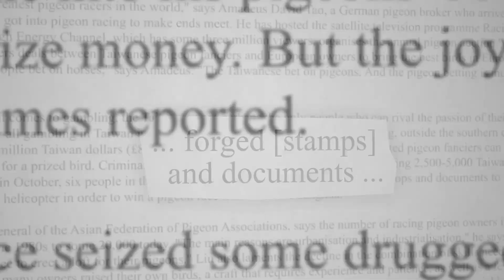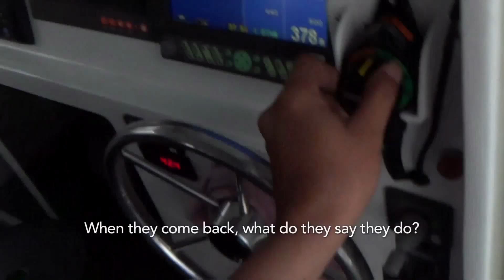Taiwan Pigeon Races Exposed: Millions of Dead Birds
Billions of dollars at stake means millions of dead pigeons in Taiwan's sea races. Watch the undercover video that exposes this cruel "sport."